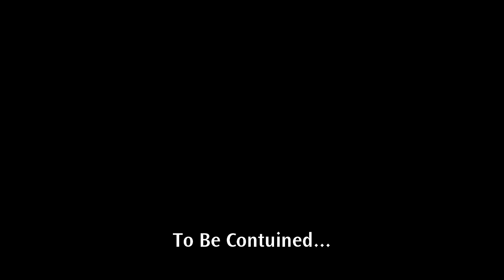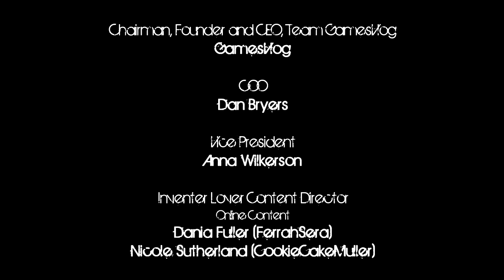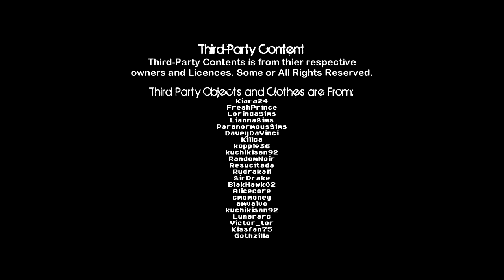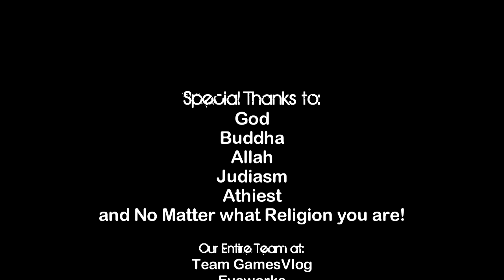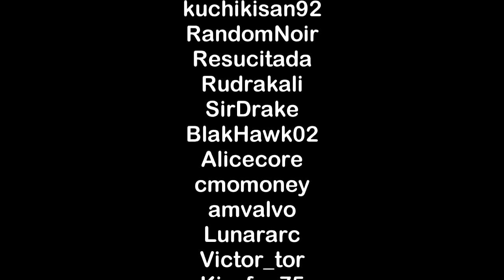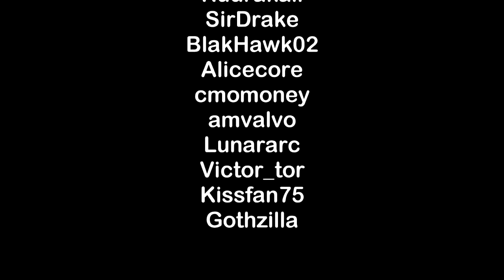1.20: Vaya Con Didos For Now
The Sims Studio is responsonable for the Game, Expansion, Stuff Packs and The Sims 3 Store.

The Sims Studio is not responsible for Third Party items, objects, clothes, hair, or mods.

Inventer Lover Studios are responsible for storylines and characters, but not responsible of any Third Party items of any kind of way. If you feel that a Third-Party Object has been misused, or have not gain permission of the owner, Please use the contact page at inventerlover.com.